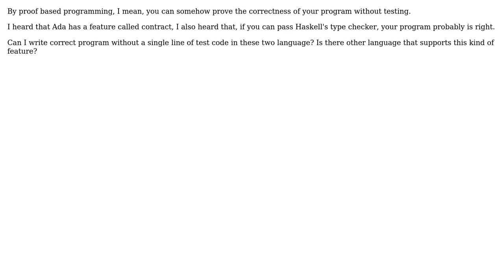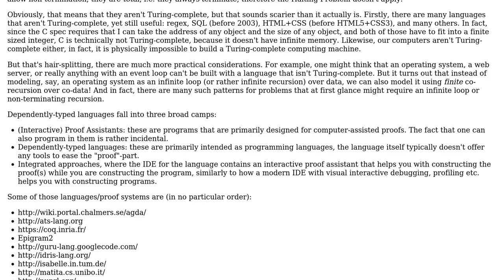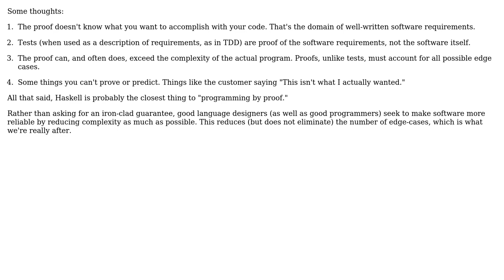Software Engineering: Which language has most advanced support for proof based programming?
With thanks & praise to God, and with thanks to the many people who have made this project possible! | Content (except music & images) licensed under CC BY-SA | Music | Images & others | With thanks to user Robert Harvey user Not an ID user Jorg W Mittag and the Stack Exchange Network Trademarks are property of their respective owners. You are responsible for your own actions.